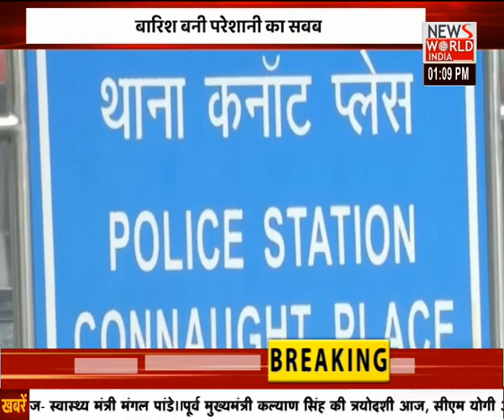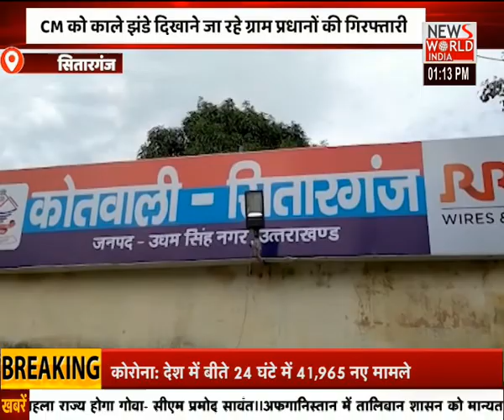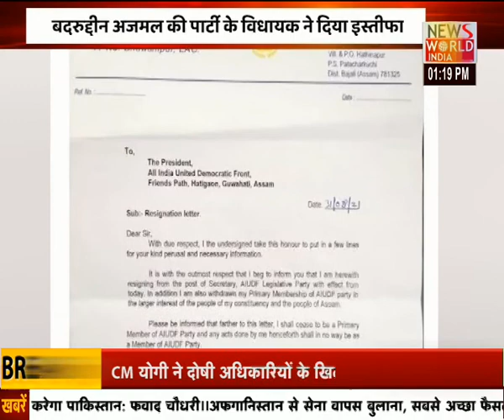News World India Live : देश विदेश की सभी बड़ी खबरें LIVE | Latest News | Hindi News | Breaking News